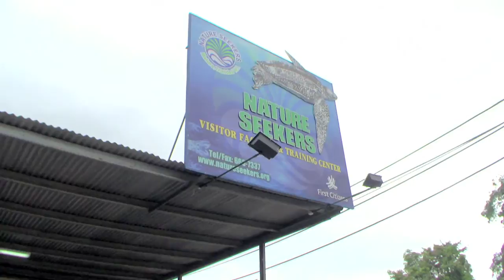Trinidad: Saving the Turtles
United Nations - They are among the oldest creatures in the world and they only rarely venture out of the sea. But when they do, Leatherback sea turtles are especially vulnerable - and it takes an unusual combination of people and nature to protect them. The United Nations Forum on Forests, UNFF, is joining with the local community to save the future of the species.